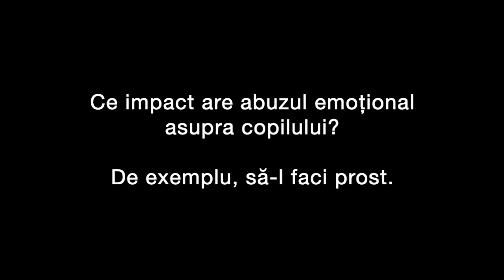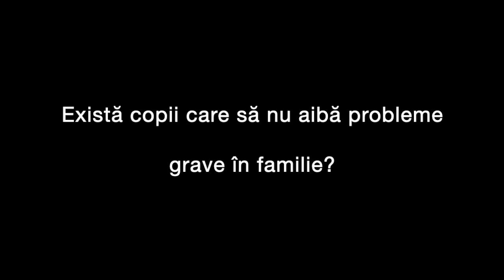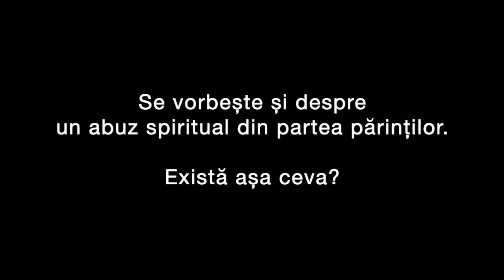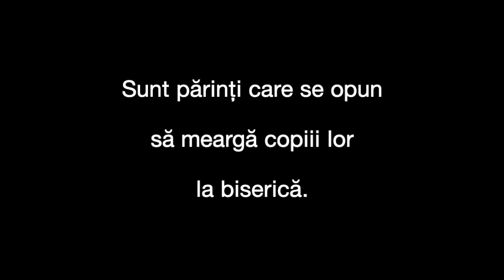[Maica Siluana] Continuare la „De ce nu-i înțeleg părinții pe copii?”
Câte un gând al Maicii pentru noi în fiecare zi a anului. Găsiți aici